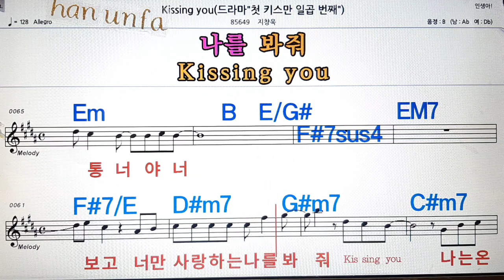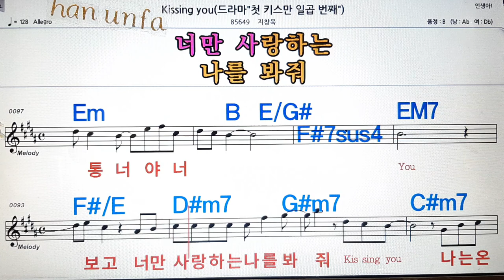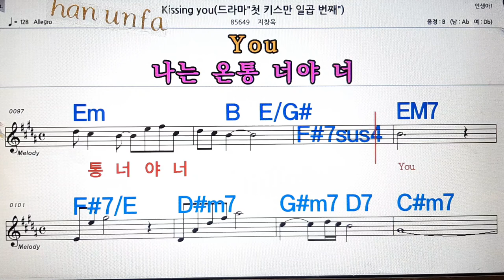Kissing you/지창욱💋노래방, 통기타 , 코드 큰악보, 가라오케, 반주💖Karaoke, Sheet Music, Chord, MR